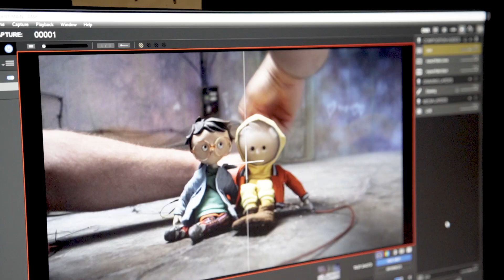TONDA, SLÁVKA A KOUZELNÉ SVĚTLO (2023) První svítící loutka na světě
Animovaný film Tonda, Slávka a kouzelné světlo vypráví o dobrodružství, které v tajemném domě zažijí dvě jedinečné děti. Tonda od narození svítí, zatímco jeho nová sousedka Slávka má zázračnou baterku, která pouze jim dvěma odhaluje světy plné barev a kouzel. Je to ale také film o jejich kamarádství, fantazii a odvaze. A také je to film v němž se poprvé objeví loutka, která svítí.